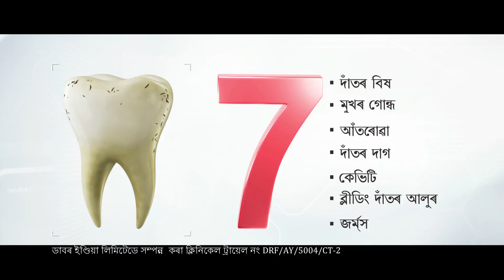Dabur Red Paste | Lawyer | Assamese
Dabur Red paste is packed with the power of 13 active Ayurvedic ingredients like Laung, Pudina and Tomar that keep all your dental problems away. Protect your friends and family from all dental problems by choosing Dabur Red Paste. It’s not just Ayurveda, its scientific Ayurveda.
& choose one of the best ayurvedic toothpastes to keep all dental problems away Also follow these easy oral hygiene tips or better oral care.